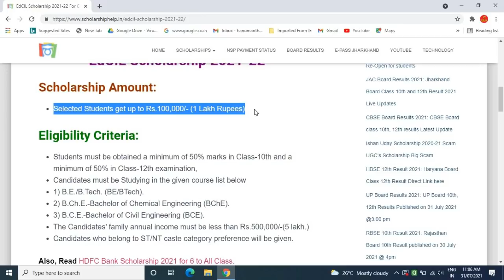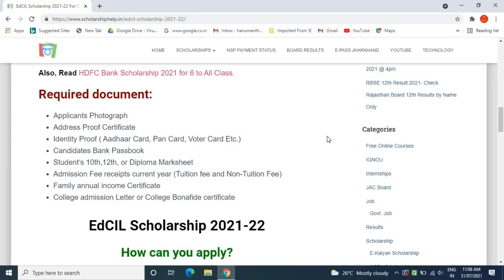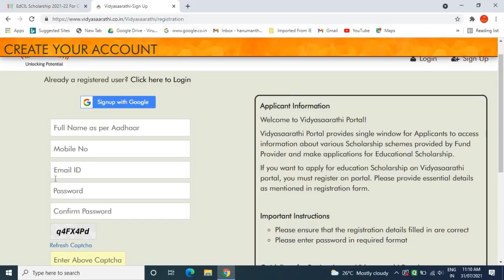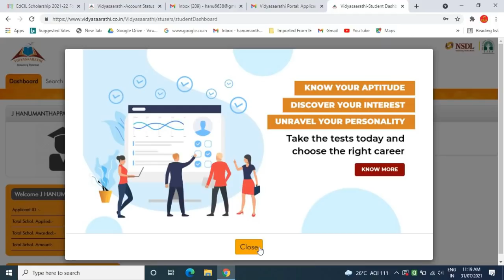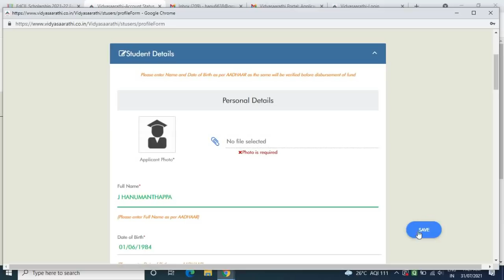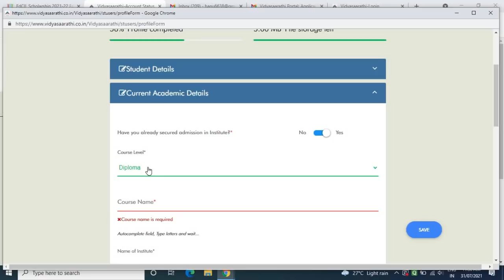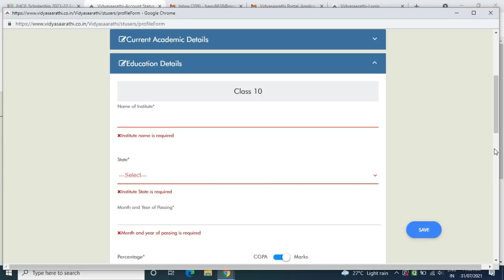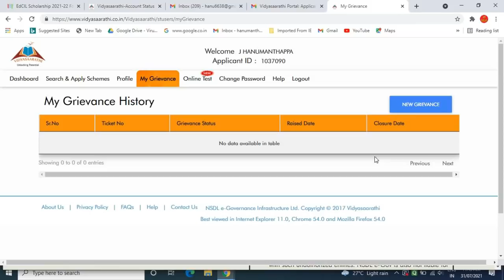EdCIL Scholarship 2021-22 For Collage Students, Eligibility, Documents and Apply Process/ ಕನ್ನಡದಲ್ಲಿ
GEAR USED:
1. Mic
2. DRL-18H Ring Light
3. Tripod
4. High Quality Green Screen
5. Wallpaper

More:-

                                                           ವಂದೇ  ಮಾತರಂ ".